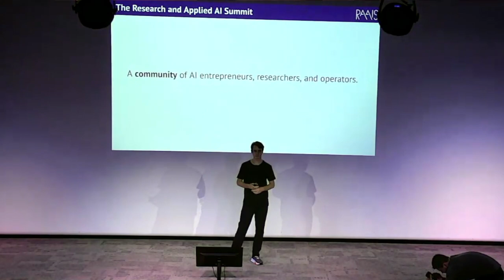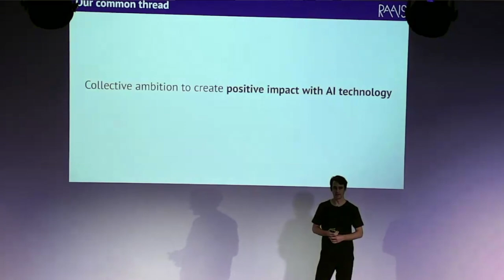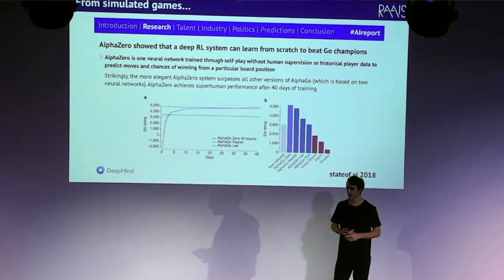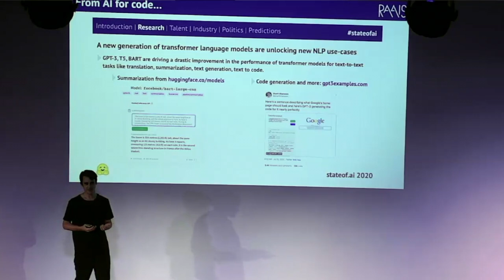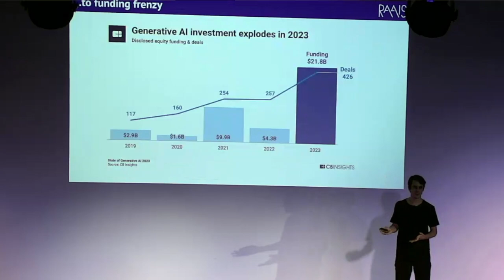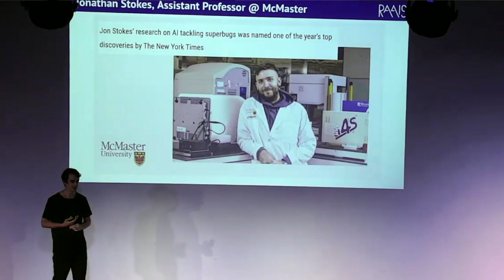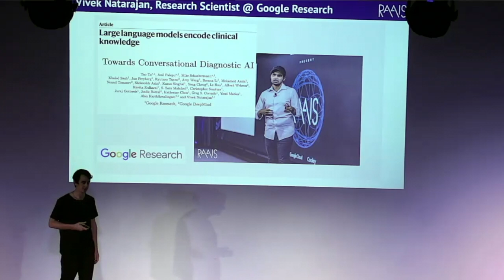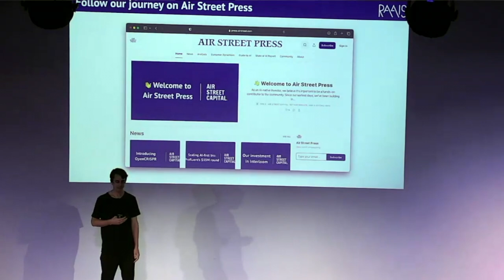RAAIS 2024 - Opening Remarks by Nathan Benaich (Air Street Capital and RAAIS Foundation)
Nathan Benaich - Founder of RAAIS Foundation and Air Street Capital

Air Street Capital is a partnership of experienced investors, engineering leaders, technology entrepreneurs and AI researchers on a mission to accelerate human progress. We invest and work with entrepreneurs who build intelligent systems to solve problems for both enterprises and consumers. We invest as early as possible and enjoy iterating through product, market and technology strategy from day 0. Our common goal is to create enduring companies that make a lasting impact on their markets.

RAAIS is presented by The RAAIS Foundation, a non-for-profit with a mission to education and research in AI for the common good. We are founding supporters of OpenMined and Open Climate Fix.

Air Street Capital is a venture capital firm investing in early-stage technology companies. We focus on AI-first startups that solve problems for both enterprises and consumers.